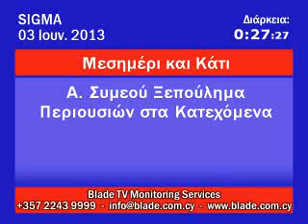«Η νομική πτυχή του περιουσιακού»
«Η νομική πτυχή του περιουσιακού» Ανδρέας Συμεού, Επισκέπτης Λέκτορας στο Πανεπιστήμιο Νεάπολις Πάφου, Σίγμα 03/06/2013